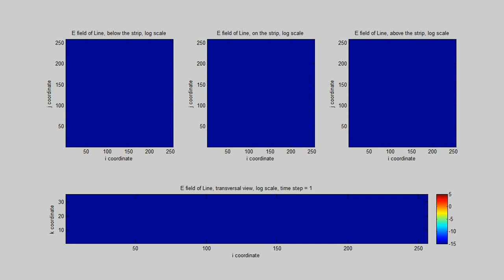Microstrip line UPML - FDTD